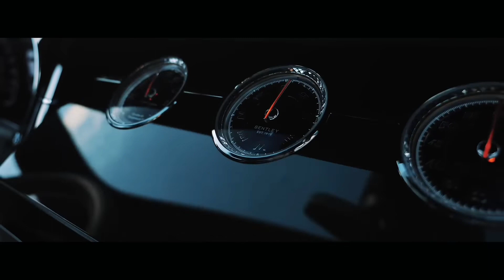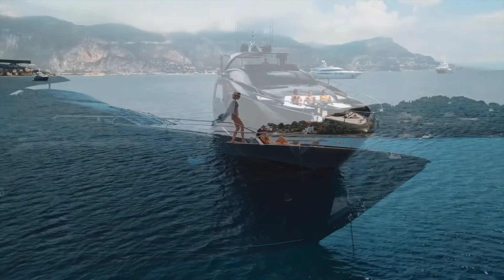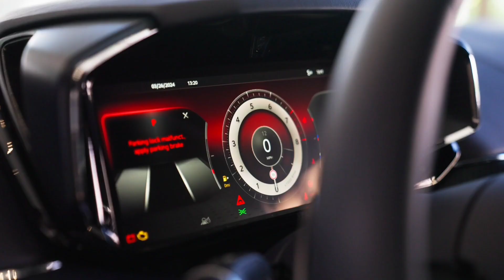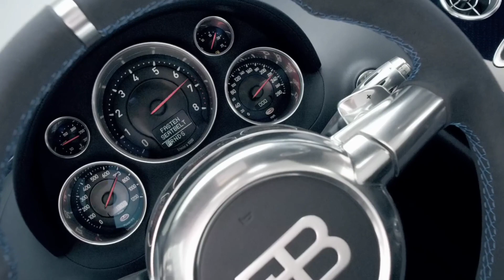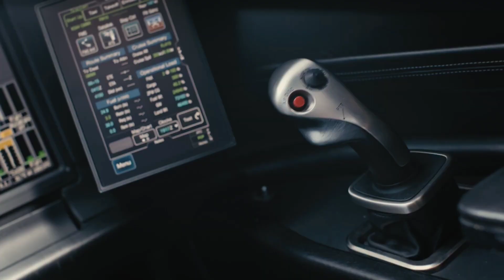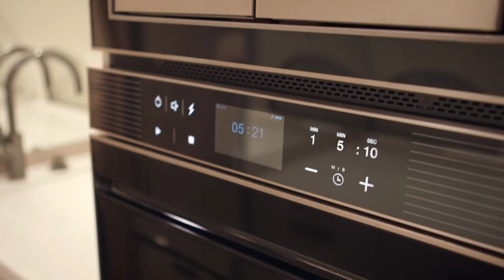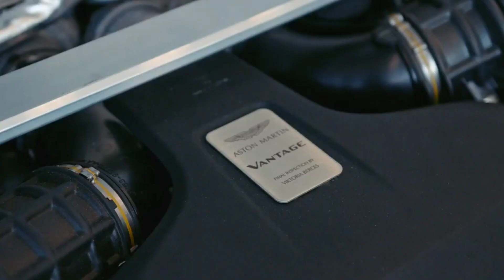Billionaire life | Billionaire luxury lifestyle visualization💸💰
Billionaire Lifestyle of Luxury.The best videos for seeing your dreams are these ones.All desire luxury,but not all are able to attain it. To become like them,you must first think like them.

Books To Become your best version & for your best life
1.Rich dad poor dad
2.Think and grow rich
3.The physiology of money
4.The Power of subconscious mind
5.5Am Club

We make these videos to educate others in a motivational/inspirational form. If any owner of the content clips would like to remove their videos, we will do as soon as possible.
How do you benifit from us using your videos
- your videos can change lives. We have had people messaging us that they have not committed Suicide just because of our compilation - your videos. Imagine that you just saved a life because you picked the cemara and start filming. We spread the message of your video and get it in front ot the right audience.
-We give credit to your channel - New subscriber, more views and new people inside your ecosystem

-It is scientifically proven that people buy from people they see a lot. It's about the personal brand. People like you are spreading fortune on advertisement. Our videos get hundreds of thousands views every month. You can sell stuff more easily because of the social proof we provide you.